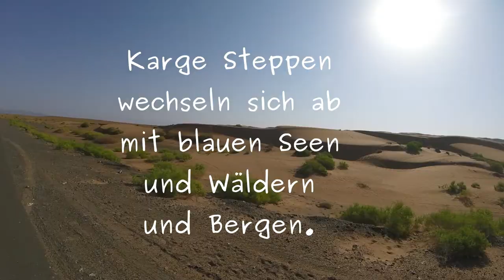Losgefahren – Eine Radreise von Deutschland nach Indien | Trailer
Dies ist die erste Folge einer zweiteiligen Dokumentation über eine Weltreise mit dem Fahrrad. Dieser erste Teil erzählt, wie wir damals gemeinsam in Deutschland gestartet sind, um irgendwann in Goa in Indien anzukommen.